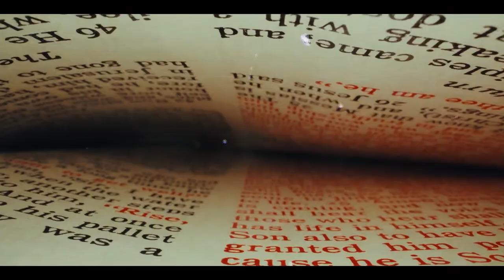THE SON OF GOD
All Peoples Church in Bangalore, India is a Spirit filled, Bible believing, Word based, family church, equipping center and world outreach. Join our Sunday online church service at 10:30am (Indian Time GMT+5:30). and free sermons With five churches in Bangalore, congregants worship at a location convenient to them. We desire that each member mature towards Christlikeness, build strong, Christ-centered relationships and be equipped and released into God's purposes for their lives. At APC, every believer is a minister!